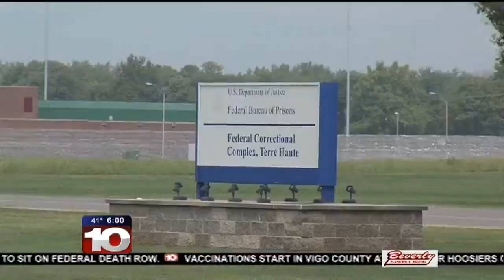High School Classmate of Bobbie Jo Stinnett advocates that Lisa Montgomery face Death Penalty